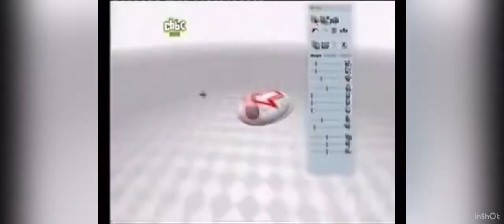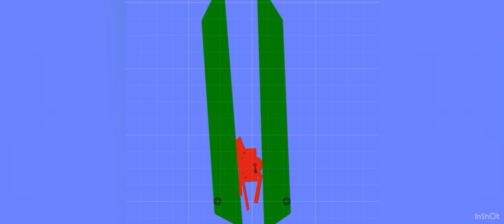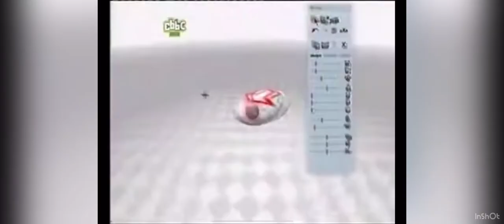Algozooki: Heat 6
Rolling Zook, LUNGS, C.R.A.W.L.E.R, Automo-zook